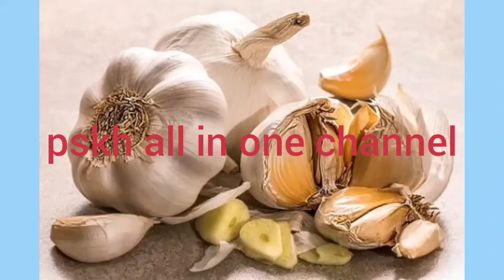velluli thinadam valana kaligey prayojanam||Garlic benifits in telugu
velluli thinadam valana kaligey benifts.